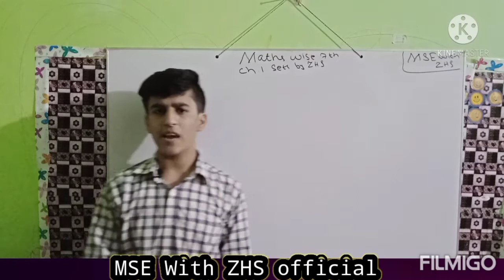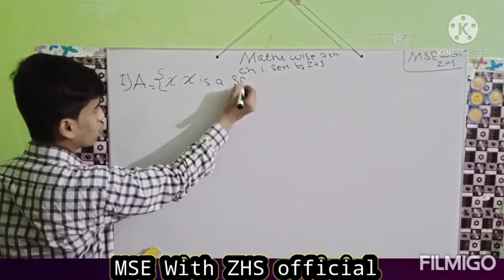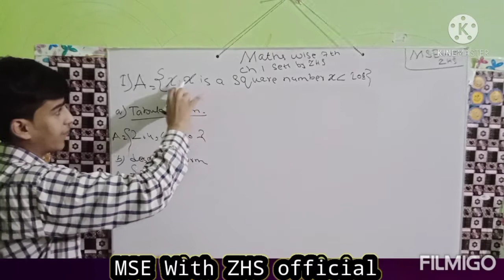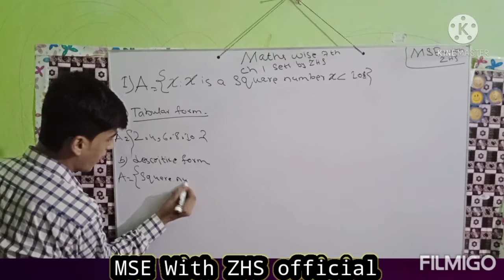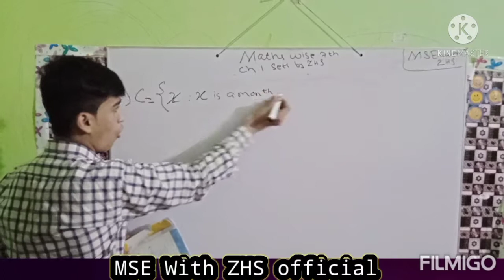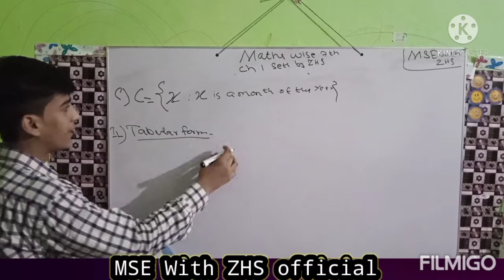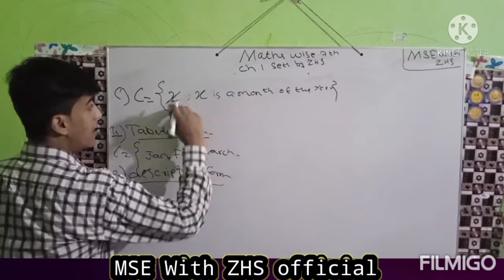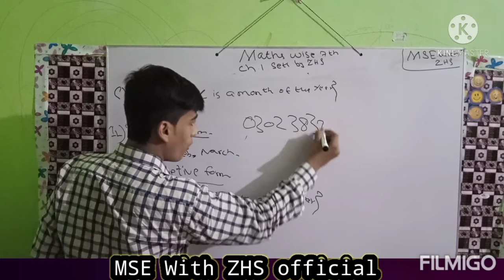Maths wise 7th ch.1 Sets | Exercise 1a Q2 | By ZHS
Maths wise 7th ch.1 Sets by Zeeshan Haider Shahani for your help in maths wise book class 7th this playlist link

iam Zeeshan haider shahani

this my channnal link

and my contact whstapp number